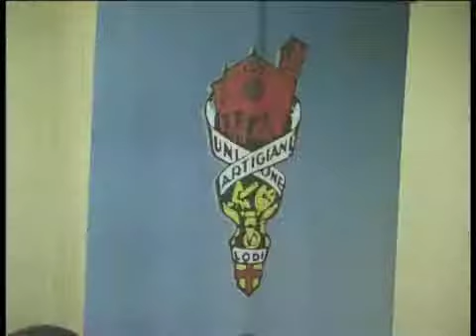Pensione integrativa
Se ne è parlato a Lodi per iniziativa del Gruppo Giovani degli artigiani